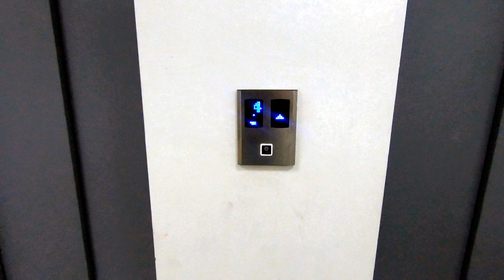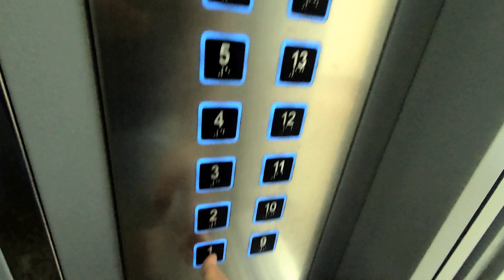ЖК Кавказ | Проход к пляжу Кавказ Анапа 2021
Кавказ — один из популярнейших пляжей Витязево Там, где песчаные морские кромки Азово-Кубанской низменности, омываемые сразу двумя морями, постепенно переходят в широкую полосу песчано-ракушечного побережья, мы обнаруживаем перешеек, отделяющий Черноморье от поселка Пятихатки. Это небольшая прибрежная часть анапского пригорода Витязево. Пляж Кавказ является главной «изюминкой» небольшой водной рекреации. Название он получил по имени пансионата, заборы которого его ограничивают.